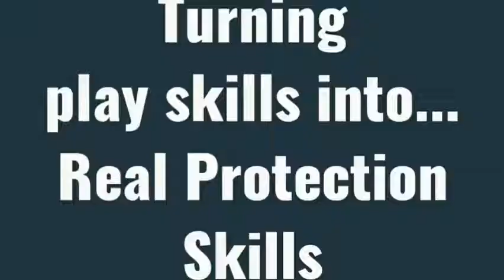How To Make Dog Become Fully Aggressive With Few Simple Tips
Hello everyone, welcome back to this channel
In this video you will be taught how to train your dog to become fully
aggressive just by using a few simple tips which will help you have a balance working relationship with your dog and will also help train your dog and get them to grow to their full potential. .

Aggressive dog workouts/training/exercises are important because they need the energy to be released and with the right supplements and diet in place.

This content is not a property of kiahsaahjr's dog training revolution,  All the videos, songs, images, and graphics used in the video belong to their respective owners and I or this channel does not claim any right over them.

Below are/is the link of the original channels contents use  in this video
For better  understanding in this video I hightly recommed that you watch  till the end..

This video will help you decide to make your dog,
aggressive dog / protective dog / guard dog
License